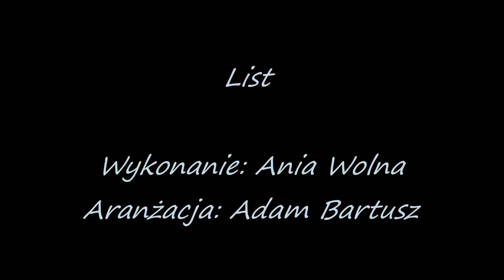Anna Wolna "List"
Tytuł piosenki: "List" (Edyta Górniak)
Wykonanie: Anna Wolna
Aranżacja: Adam Bartusz
Przygotowanie wokalne: Hanna Woźniak